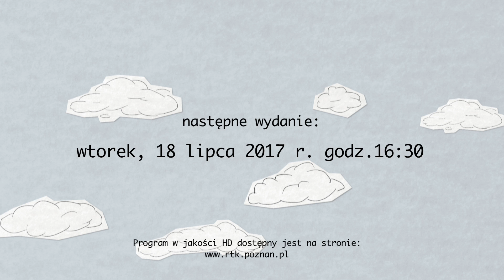Ratajski Fyrtel Kultury - wydanie z 4.07.2017